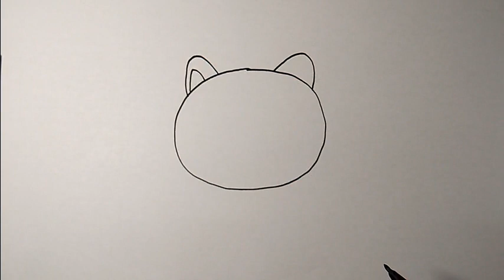How to draw a fat cat easily | Cat Simple Drawing